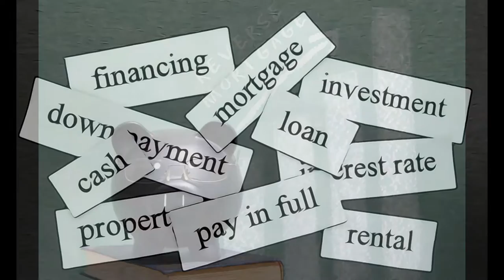compare mortgage rates